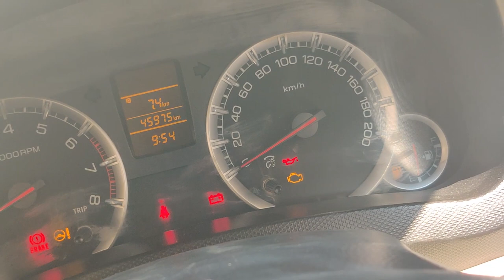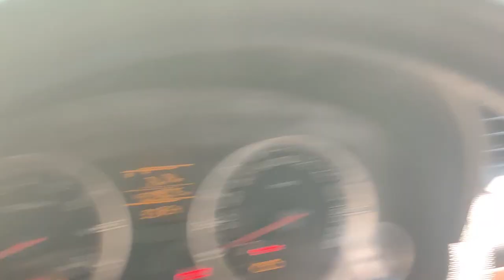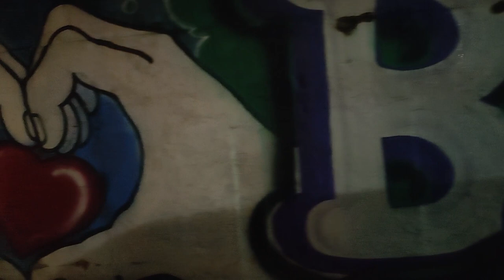Kya Hal Chal Public | Happy Diwali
Its like a come back video but more about how I couldn't make it. But yeah its up finally and I am gonna try keep it up.